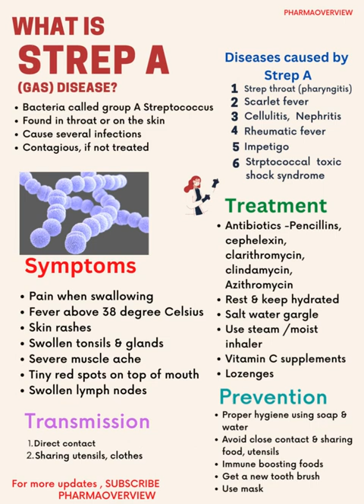Strep A disease (GAS)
Bacterial diseases